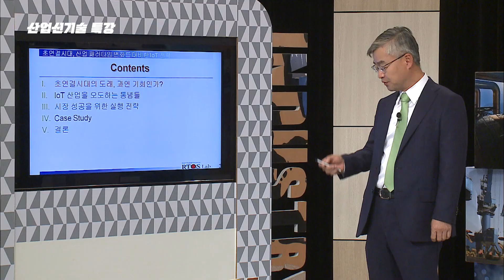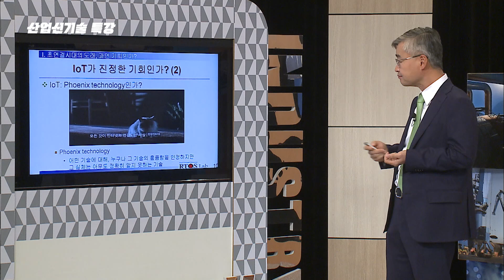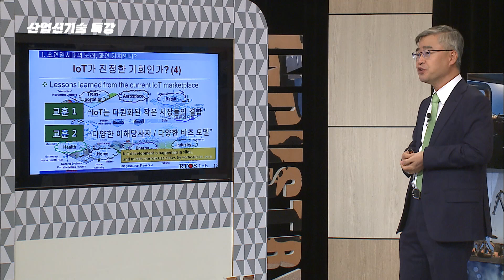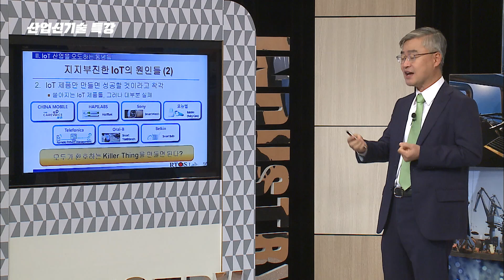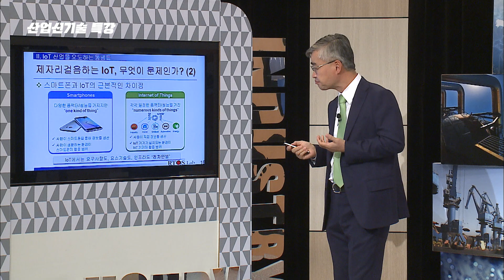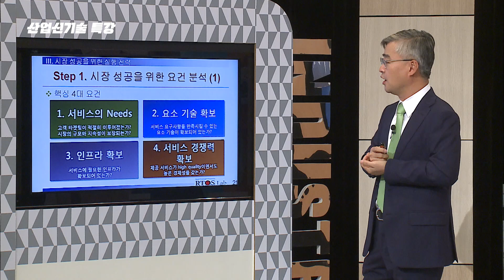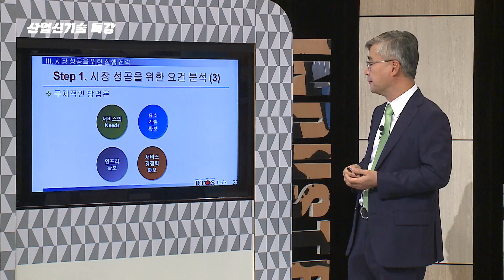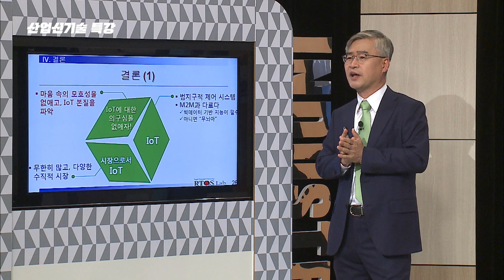[산업신기술 특강] IoT 대응 전략_홍성수 1강 서울대학교 공과대학 전기 정보공학부 교수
산업방송 채널i ▶ 채널 번호 안내
KT지니TV 165번 /  SKB TV 259번  / LGU+ 187번
충북방송 77-1번, 171번(디지털) / 금강방송 235번/